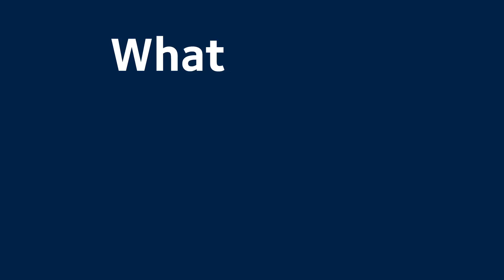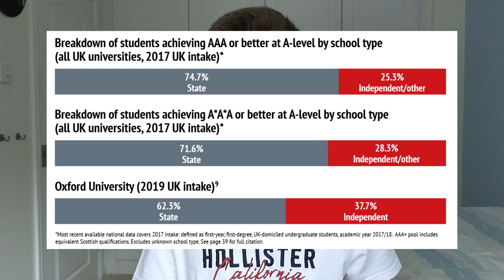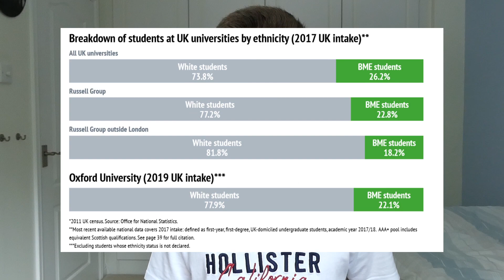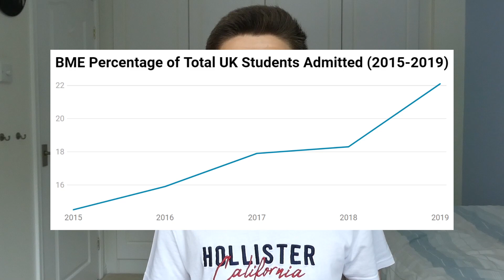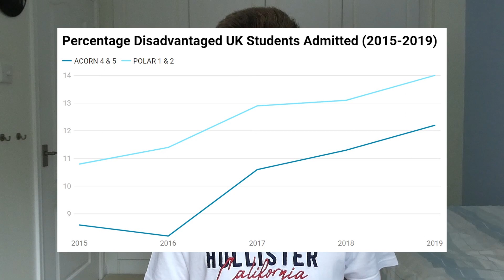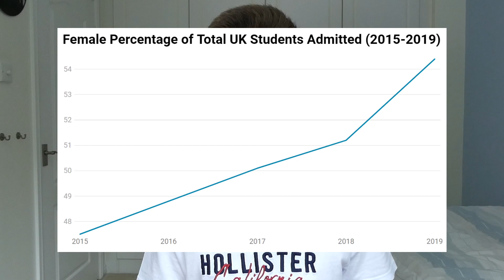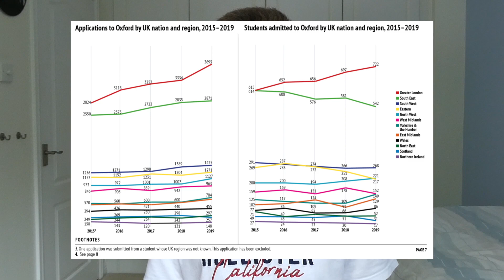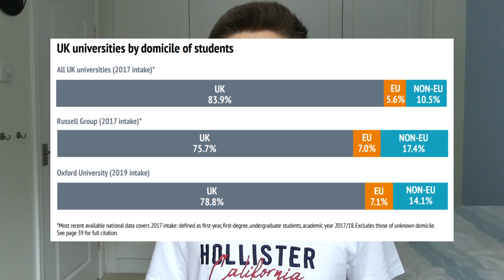OXFORD UNIVERSITY STATS (for nerds) - 2020 admissions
Oxford's recently released statistical report can help to explain what kind of students get in and how access work is going. Let's dive into the data!

SECTIONS:
0:00 - Introduction
1:41 - UK School Type
2:43 - BME
3:51 - Disadvantage
4:58 - Disability
5:22 - Gender
6:25 - Regions
7:51 - Conclusion

What editing software do you use? - Premiere Elements 14
What camera do you use? - Panasonic LUMIX TZ90
Where are you going to university? - University College, Oxford to read engineering